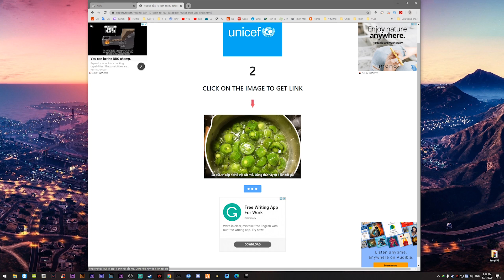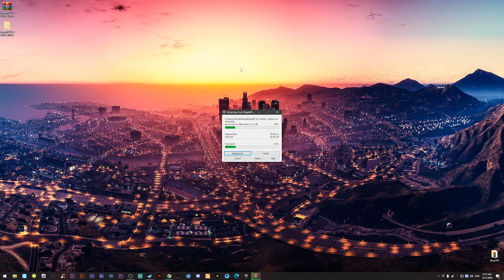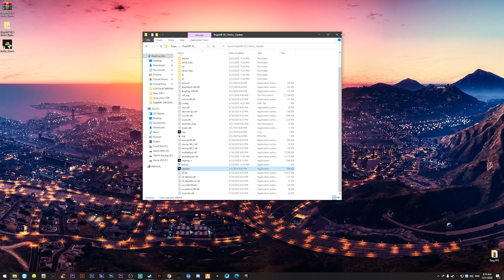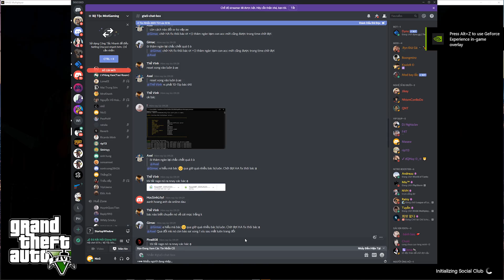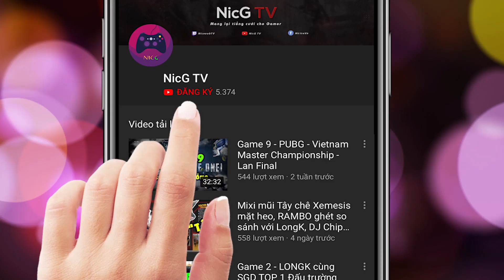Update cách vào Server mới 1000 người - Độ Tộc Mixi Roleplay | GTA 5 Epic 2020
► Website Mod GTA 5 Việt Nam
Hướng dẫn vào server Roleplay Bộ tộc Mixi Gaming Update | GTA 5 Online Roleplay | Epic Game 2020

►Hướng dẫn nhận $500,000 miễn phí GTA 5 Online - Bảo mật 2 lớp Rockstar Game - Epic 2020:
► Hướng dẫn fix lỗi GTA 5 Online Epic 2020 - Load Game nhanh - Kết bạn & tự tạo phòng riêng Online
►Hướng dẫn tải GTA 5 Premium Edition miễn phí trên Epic Game & chơi GTA 5 Roleplay bằng FimeM